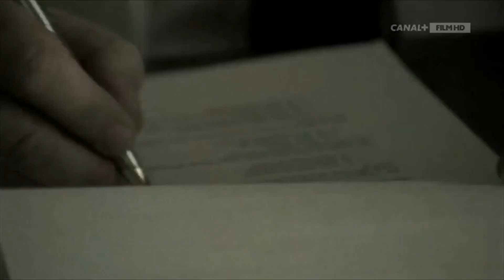Temple Grandin (2010) ნაწყვეტი ფილმიდან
Writers: Temple Grandin (based on the book: "Emergence"),